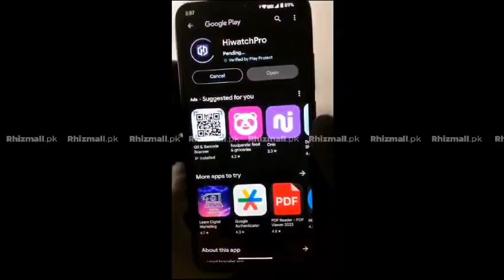X8 Ultra Smartwatch | X8 Ultra Unboxing | X8 Ultra 49mm Smartwatch | Applewatch Ultra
Social Engagements:
Sure to be one of your favorites. We have time for an instant answer to most questions, for further help links are given below: